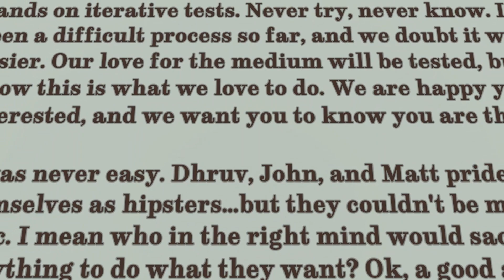Upcoming Plans | Indie Game Dev: Brave Eduardo Week 124